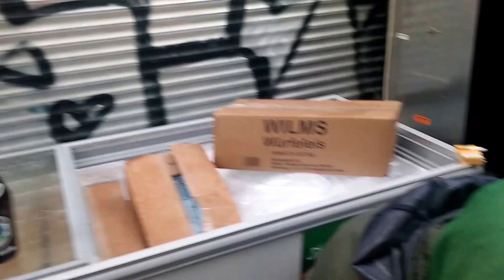The Musicians of Berlin Kreuzberg 15 Mai 2016